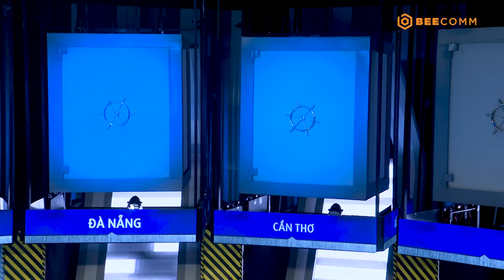CHỌN ĐÂU CHO ĐÚNG MÙA 3 | TẬP 10 | Hà Việt Hoàng GỤC NGÃ khi đem về 50 TRIỆU ĐỒNG cho đồng đội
Format chương trình CRUSH “Chọn Đâu Cho Đúng” thuộc NBCUniversal, Công ty Truyền Thông Bee khai thác phát sóng truyền hình và YouTube.